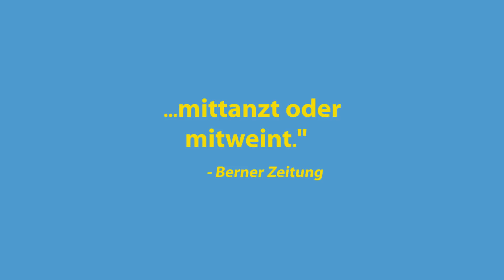MADAME AURORA UND DER DUFT VON FRÜHLING | Trailer & Filmclip [HD]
| "Madame Aurora und der Duft von Frühling" (Trailer deutsch german) | Kinostart: 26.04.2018
DANKE! :)

Offizieller deutscher Kino-Trailer zu dem Film "Madame Aurora und der Duft von Frühling".

Originaltitel: Aurore
Comedydrama, FR 2018
Filmverleih: Tiberius Film
Filmlänge: 79 Minuten
FSK-Altersfreigabe: ohne Altersbeschränkung
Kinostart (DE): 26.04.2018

Schauspieler/Darsteller: Agnès Jaoui, Thibault de Montalembert, Pascale Arbillot, Sarah Suco, Lou Roy Lecollinet, Eric Viellard u.a.

Regisseur: Blandine Lenoir

Die lebensfrohe Aurora (Agnès Jaoui) hat zwei Töchter, ist geschieden und steht mitten im Leben. Doch plötzlich wird ihre Welt durcheinandergewirbelt: Aurora erfährt, dass sie Großmutter wird, fliegt aus ihren Job und muss zu allem Überfluss feststellen, dass Älterwerden nicht so einfach ist. Von Beratungsterminen beim Jobcenter, verrücktspielenden Hormonen, Konflikten mit ihren Töchtern und misslungenen Dates, wird Aurora mit den Herausforderungen des Lebens konfrontiert. Als Aurora dann ihrer Jugendliebe Christophe wiederbegegnet, wird aber alles noch einmal ganz anders. Mit Hilfe ihrer besten Freundin Mano und ihren beiden Töchtern erlebt Aurora mehr und mehr, dass man etwas loslassen muss, um neu beginnen zu können.